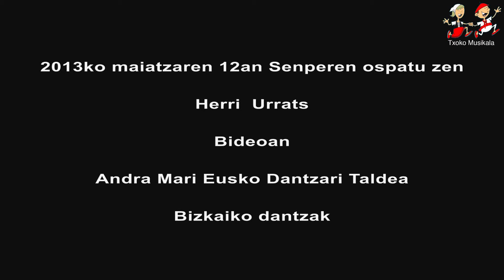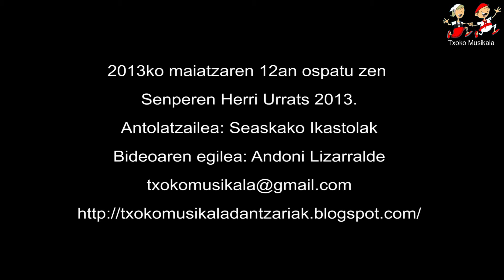1305120304 Andra Mari Eusko Dantzari Taldea 2013ko Herri Urrats egunean Senpere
2013ko maiatzaren 12an ospatu zen Senperen, 30. Herri Urrats Ipar Euskal Herriko Ikastolen alde.

Bideoan, Galdakaoko Andra Mari Eusko Dantzari Taldeak eskeini zuen emanaldia, hordantza gunean.